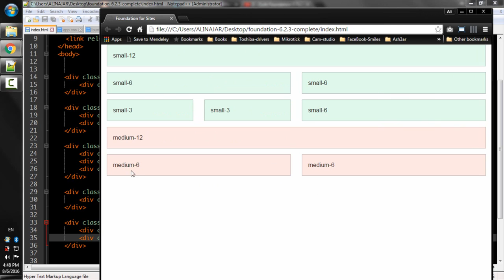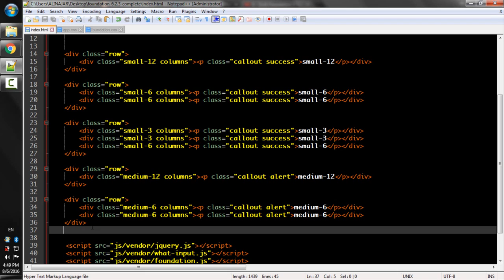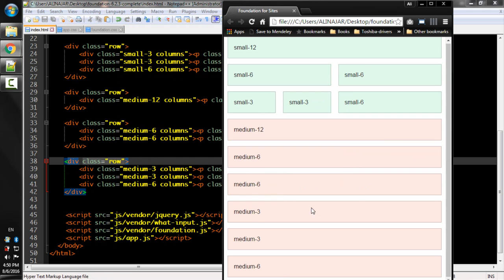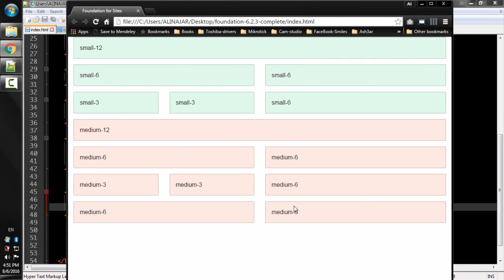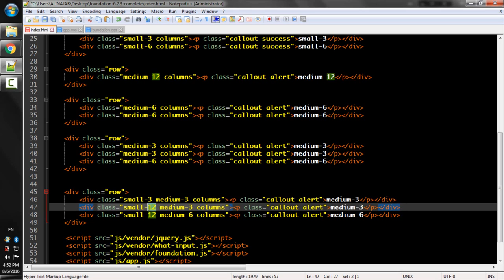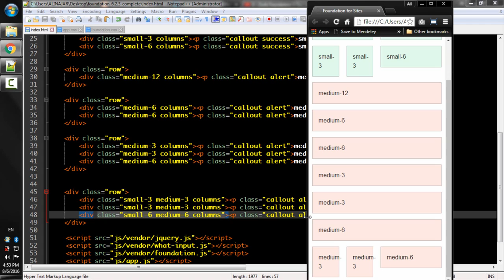Lecture Num 08: Medium Grids